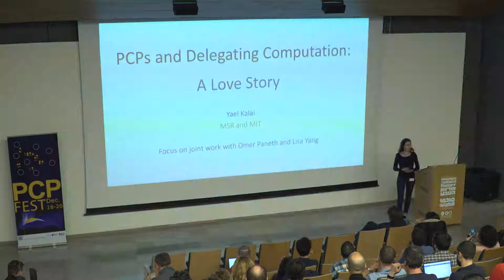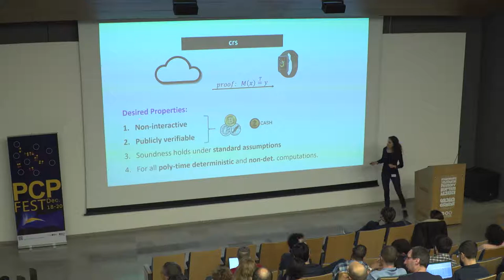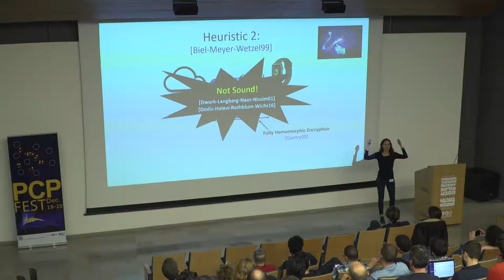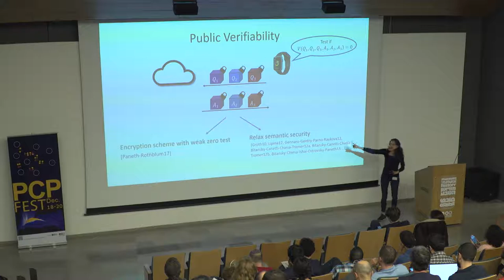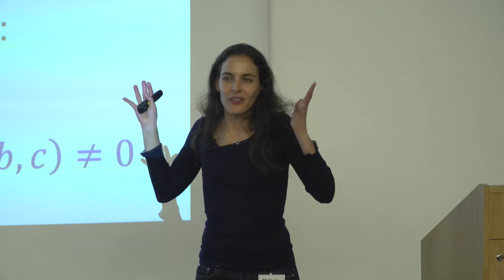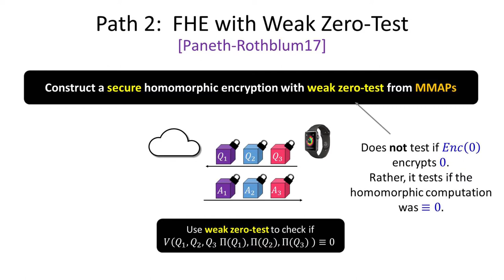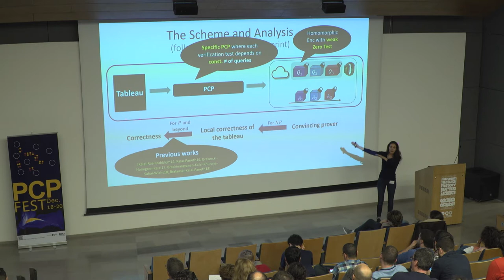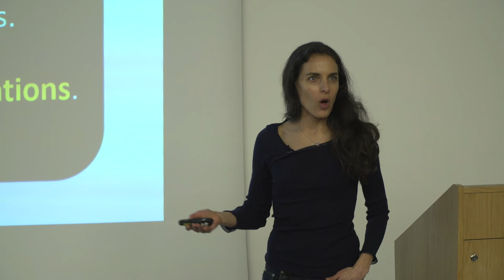Yael Kalai: PCPs and delegating computation: a love story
Yael Kalai:
PCPs and delegating computation: a love story

The recording of this video was supported by the Ethereum Foundation